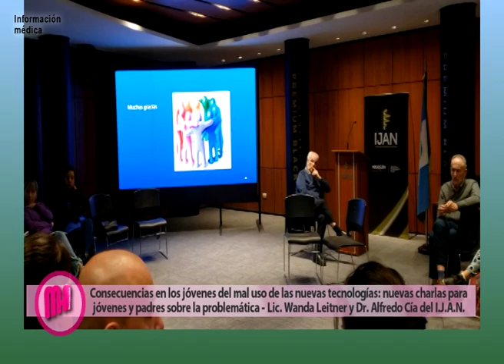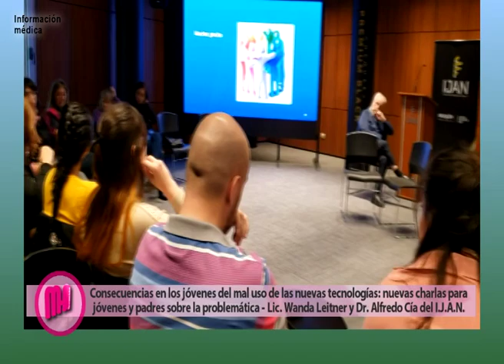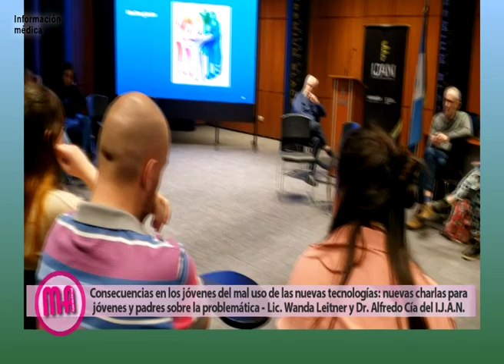Cierre de la primera mitad de año por la capacitacíón en adicciones conductuales Maternidad Actual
Participamos en la clase presencial, cierre de la primera mitad de año por la capacitacíón en adicciones conductuales previa al receso de invierno, donde se trató el tema del mal uso de las nuevas tecnologías que afectan principalmente a los más jovenes.  La Lic. Wanda Leitner del Departamento de juego responsable del I.J.A.N. junto al Dr. Alfredo Cía nos hablan sobre sobre este tipo de problemática.